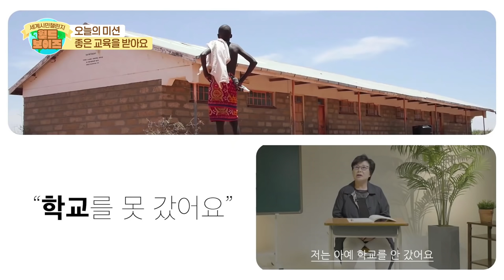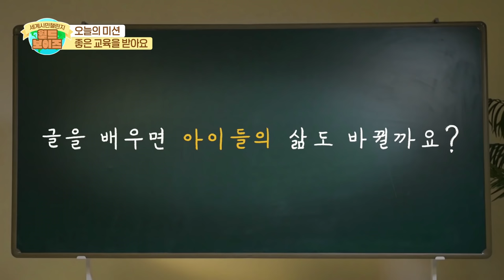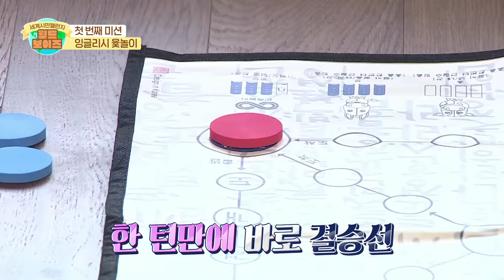(ENG sub / WorldBoys ep-1) 슈퍼주니어 X 원호 X CIX, 역대급 조합 결성 “월드보이~즈예요!” 이 조합 실화냐긔?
(더보기 클릭하면 선물이 팡팡)

드디어 월드보이즈의 첫 활약 개시!
미션을 위해 뼈아픈 실패는 보너스… ㅋㅋㅋㅋ
어디서 볼 수 없는 벌칙 의상까지!

과연 월드보이즈는 지구촌 아이들을 위해 세계 시민 프로젝트를 완수할 수 있을지?!
지금 바로 확인하세용 ♥

슈퍼주니어 이특∙신동, 원호, CIX 승훈∙현석과
월드비전이 함께하는 세계시민챌린지: 월드보이즈‍‍

교육, 물부족, 평화 등 지구마을 이슈와 관련하여 세계시민으로서
다양한 게임, 미션에 도전합니다.

[이벤트 1탄]
1) 세계시민챌린지 시청 후 응원메세지를 자신의 인스타그램에 남겨주세요!

3) 캠페인 페이지 내 [참여인증] 버튼으로 인증 완료! (하단의 캠페인 페이지 go go)

4) 5/23(월) 자정까지

*선물: 연예인의 친필싸인 CD, 친필싸인 문구류, 카카오 스마트 공기청정기 등
(인증 완료하신 분들 중 추첨하여 선물을 보내드립니다.)

이벤트 1~3탄(좋은교육, 깨끗한물, 평화로운 사회)
모두 참여하여 응원메세지를 남겨주신 분들 중 추첨하여 선물을 보내드립니다.

*6/30(목) 자정까지
*선물: 친필싸인 폴라로이드 사진, 아이패드, 애플워치, 에어팟

지금 바로 캠페인 페이지에서 자세한 내용을 확인해주세요!

[Eng ver.]
Global Citizen Challenge: World Boys with leeteuk, shindong, wonho, seunghun, hyunsuk (feat. WorldVision).

World Boys must clear the missions and various games related to education, water, peace as global citizens.

Please leave supportive messages for All the children on Instagram after watching this video.